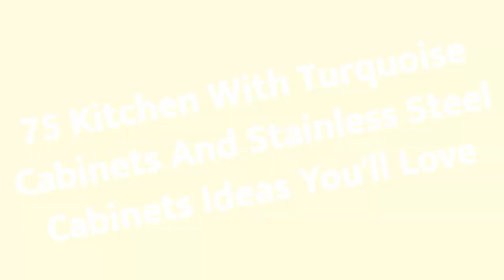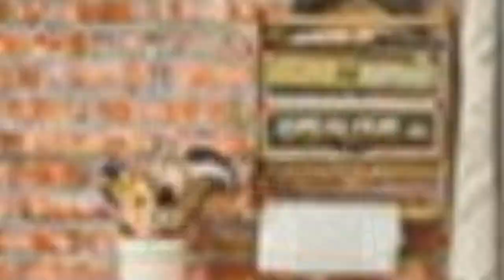75 Kitchen With Turquoise Cabinets And Stainless Steel Cabinets Design Ideas You'll Love ⭐️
0:00:00 - Intro
0:00:12 - Kitchen With Turquoise Cabinets And Stainless Steel Cabinets Design Ideas You'll Love: Inspirations 1 to 25
0:03:03 - Kitchen With Turquoise Cabinets And Stainless Steel Cabinets Design Ideas You'll Love: Inspirations 26 to 50
0:06:07 - Kitchen With Turquoise Cabinets And Stainless Steel Cabinets Design Ideas You'll Love: Inspirations 51 to 75